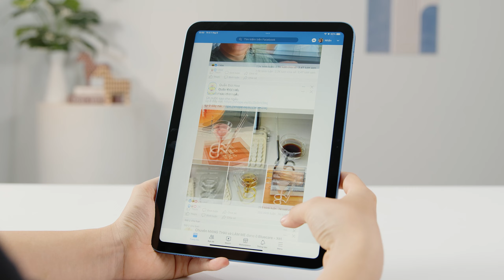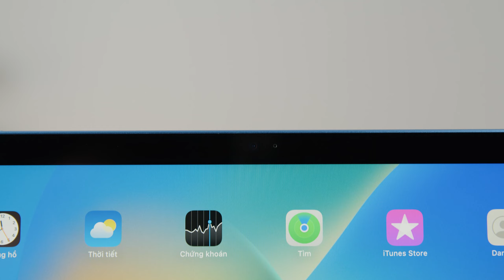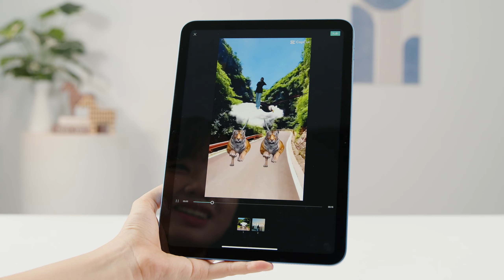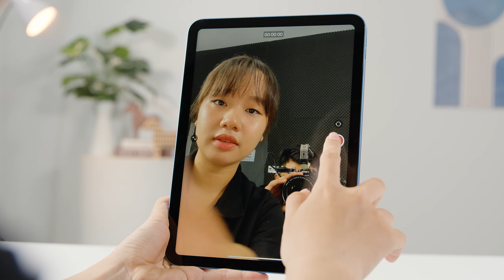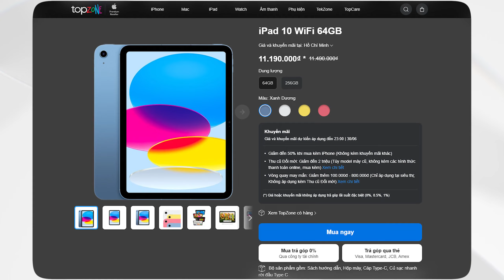iPad Gen 10: Từ hiệu năng đến thiết kế quá XỨNG ĐÁNG!! Chốt luôn!! - Top Review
iPad Gen 10: Từ hiệu năng đến thiết kế quá XỨNG ĐÁNG!! Chốt luôn!!

0:00 - Teaser
0:15 - Intro
1:11 - Pin trâu
2:08 - Thiết kế trendy
3:12 - Màn hình chất lượng
4:18 - Hiệu năng
5:40 - Camera
6:09 - Nên mua iPad nào đây?
7:41 - Outtro